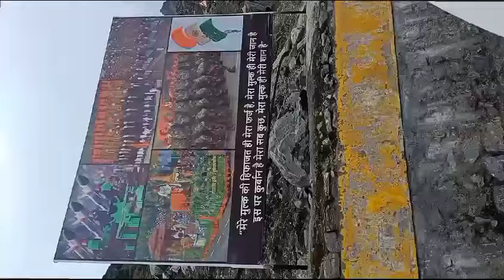आसमां से ऊपर | बादल जमीन पर @tipssmall Gangtok Sikkim tourist place sikkim places to visit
Hello Viewers My Name is JS Kundu & welcome you all at my Youtube channel . You will find good information about the daily life and other knowledgeable videos on my channel.

About this Video - This video pertain to Gangtok trip where we send 3-4 days and visit Nathula Pass India - China boarder.

Social Media -

@PopCornFunnyHindiComedyVideos best story
gulti battu tv
heart touching story
hindi kahani
hindi kahaniya
sikkim places to visit